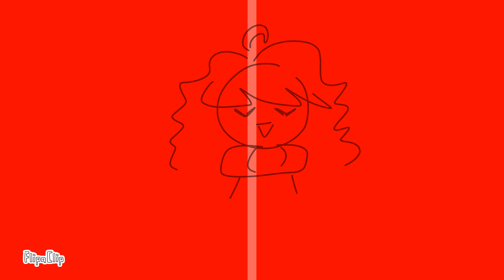Death Row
askjgasdkgj